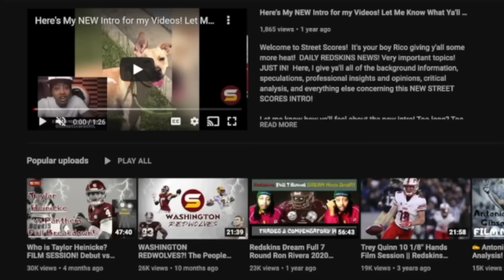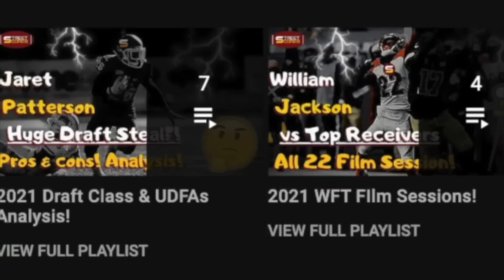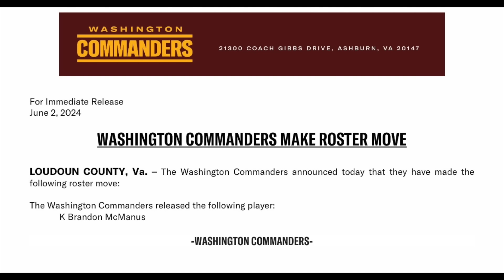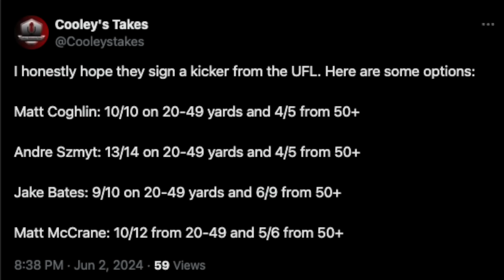🚨WSH CUTS K Brandon McManus! WHY?! Best Kickers Available! UFL & NFL Options! AP SENDING A MESSAGE!😳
BREAKING:
jayden daniels doesnt want to go to commanders
jayden daniels agent ron butler drama chaos twitter criticism commanders top 30 visit format structure strategy top golf top draft quarterback
Washington commanders 2024 nfl draft targets & priorities! commanders positional needs, holes, commanders draft predictions! commanders draft projection commanders 7 round mock draft

Commanders OTAs highlights
voluntary outside team activities
Commanders camp footage
every position group updates!
COMMANDERS 2024 OTAs PRACTICE ANALYSIS & CLIPS & FOOTAGE! commanders practice Injury Report & Update!
commanders practice clips!

The Jaguars and Commanders kicker Brandon McManus are being sued by two women that allege McManus sexually assaulted them, ABC reports.
The two women allege that the incidents occurred during the Jaguars' flight to London last season.
McManus allegedly tried to kiss one of them during turbulence and twice grinded against her while she served meals, according to the lawsuit.
McManus recruited three flight attendants to the party, handing out $100 bills to encourage inappropriate drinking and dancing.’
commanders need new replacement kicker! commanders should sign 60+ yard kicking kicker jake bates from UFL Michigan Panthers! joey slye new england patriots.
Matt Coghlin, Andre Szmyt, Jake Bates, Matt McCrane
Giants kicker Randy Bullock stats!
20-49 yards! 50+ yard kicks! 30 yard kicks! PAT kick percentage! new kickoff rules!
The Commanders will hold their third OTA period this week. Dan Quinn will address the McManus decision with the media on Wednesday. Washington currently has no kicker on the roster.

2024 nfl draft top prospects 2024 nfl combine 2024 mock draft 7-round mock draft 2024 team needs 2024 priorities scenarios trade back trade up draft strategy projections comps nfl draft trade value chart late round steals